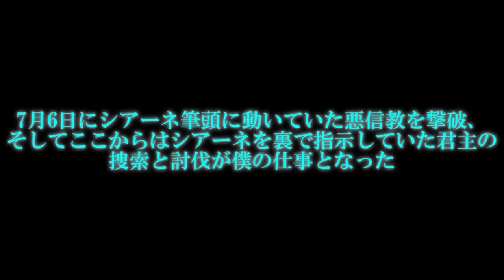専属神篇第3幕東京異変298話「底が見えない闇」